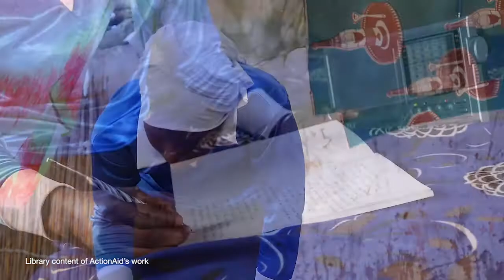Why Linda Marsden left a gift in her Will to ActionAid | Request a Will Guide | ActionAid UK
Linda Marsden – a long-term supporter of ActionAid – explains the importance of girls’ education and why she made the decision to leave a gift in her Will to ActionAid. to request our Will Guide and find out about the impact that leaving a gift in your Will to ActionAid can have for women and girls around the world.